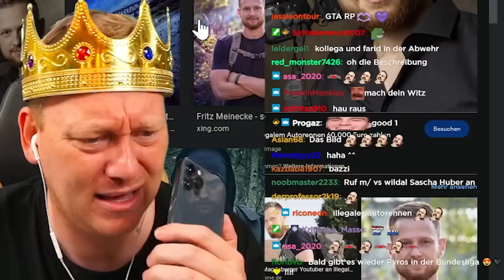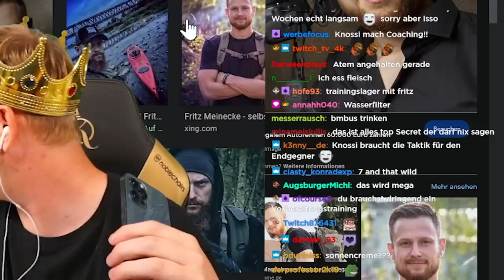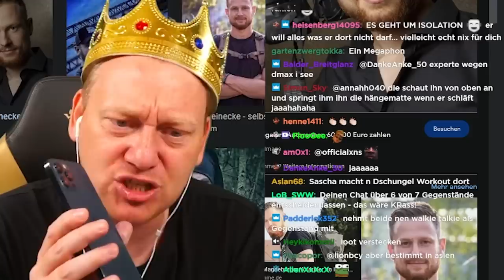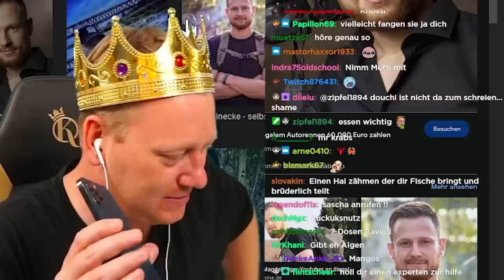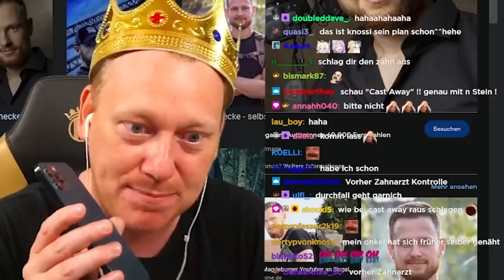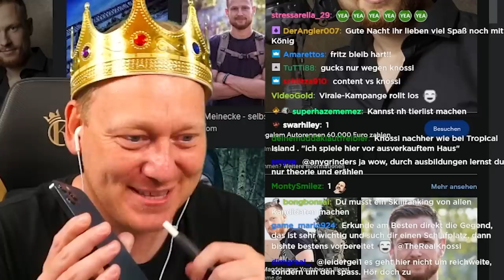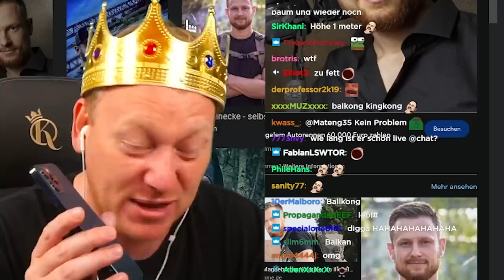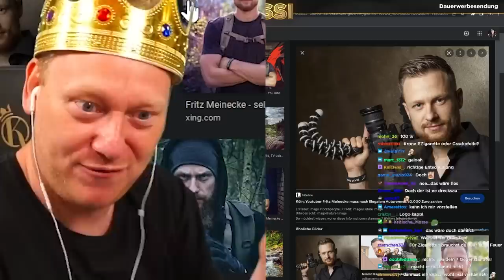XXL 7 VS WILD TALK mit @FritzMeinecke 😱 GEFAHREN, LOCATION & AUSRÜSTUNG 🤔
👑XXL Talk über 7 vs Wild Staffel 2👑

00:00 - Fußball Event
02:50 - Erste Challenge
10:30 - Gefahren
20:17 - Location
23:45 - Sicherheitskonzept
29:00 - Essen & Trinken
35:51 - Wie lang halte ich durch?
46:00 - Jagen vor Ort?
50:00 - Sascha Huber
52:51 - 7 vs Wild Hype
01:37:00 - Kameras & Technik
01:03:00- Verhalten in Extremsituationen
01:06:45 - Bauprojekte
01:09:23 - Neue Infos